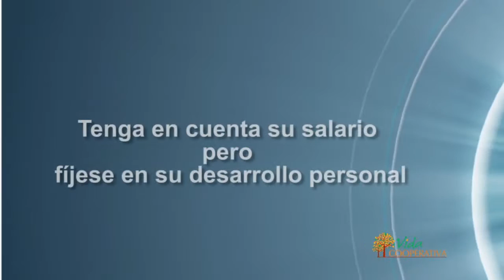Trabajo, adaptación y emprendimiento - mayo 5 de 2016